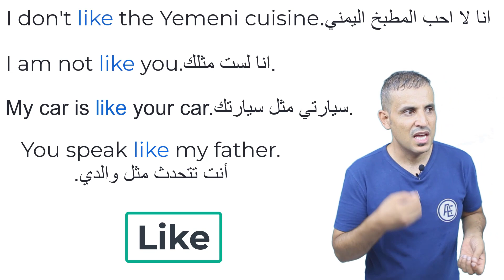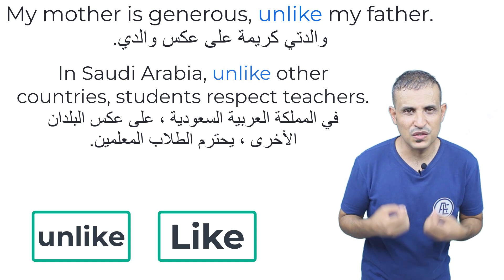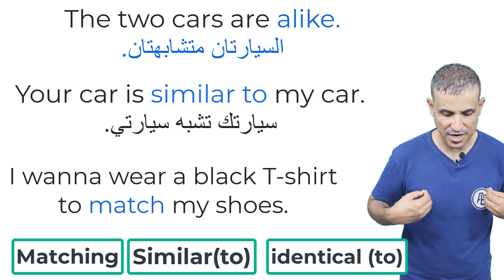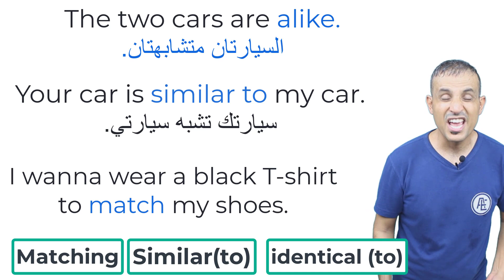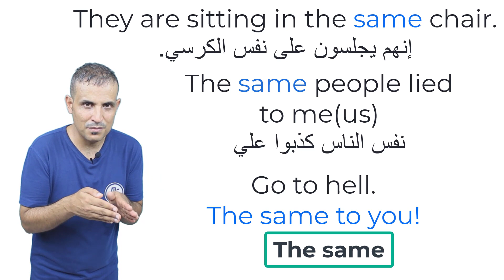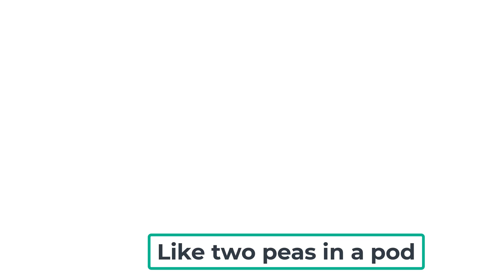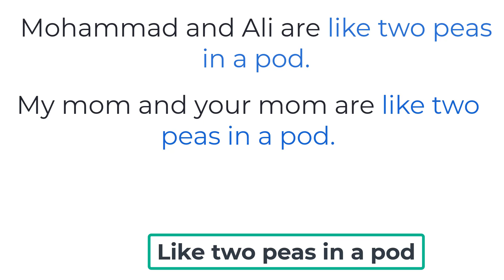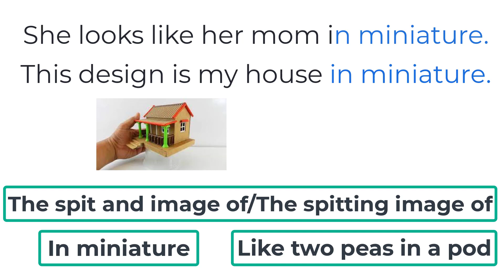كلمات ومصطلحات للتعبير عن التشابه -similar the same identical alike unlike look like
كلمات ومصطلحات  للتعبير عن التشابه -similar the same identical alike unlike look like like resemble the spitting image of like two peas akin to
the same
the same as
كلمات مصطلحات وعبارات للتعبير عن اوجه التاشبه بين الاشخاص او الاشياء